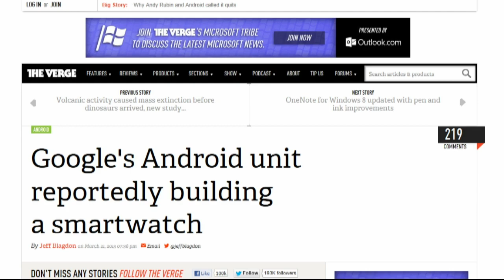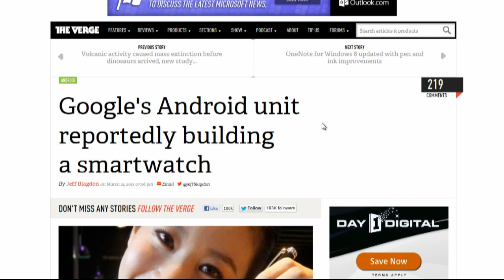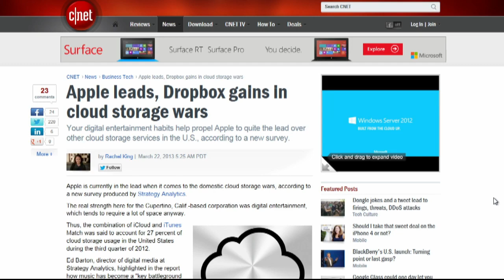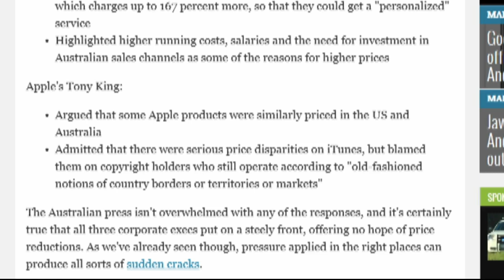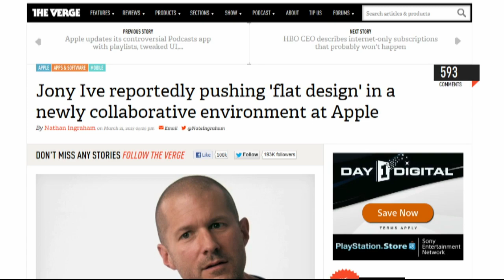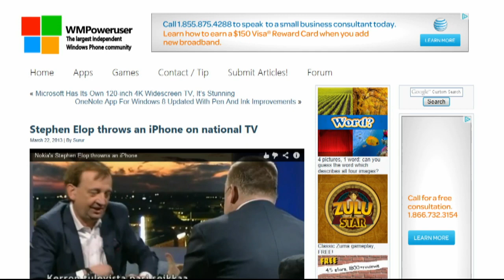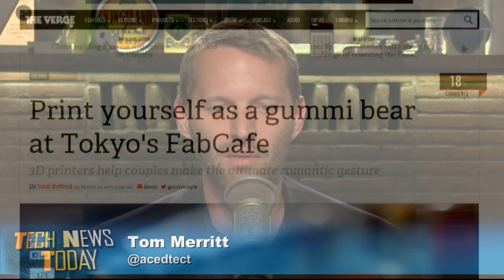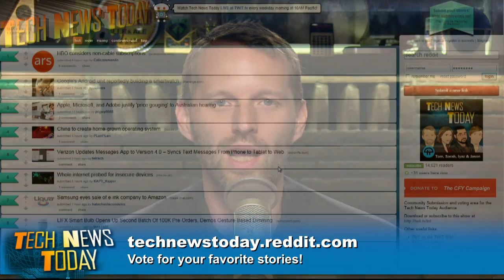Tech News Today 716: The Kleenex of Cloud Storage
Google building a smartwatch, Apple winning the storage wars, why Stephen Elop threw an iPhone, and more.